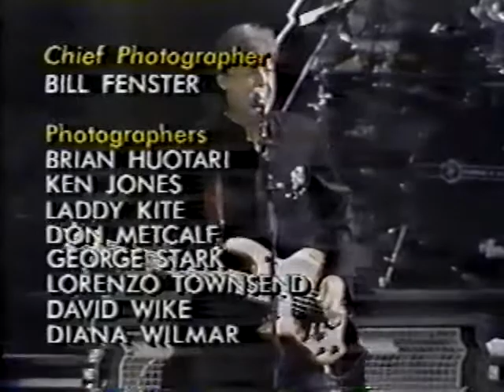Paul McCartney Live At The Kingdome, Seattle, USA (Thursday 29th March 1990)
01 - Figure Of Eight (00:09)
02 - Put It There (02:05)